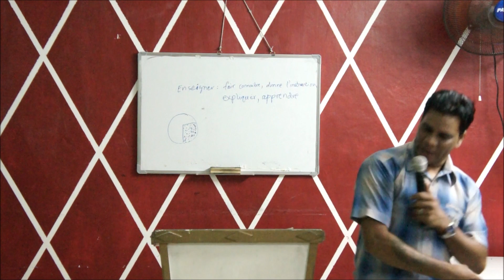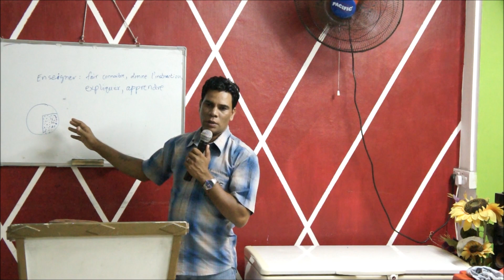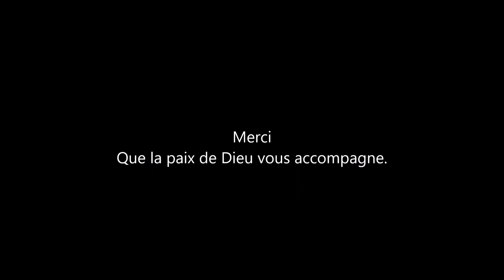La revelation de La Parole